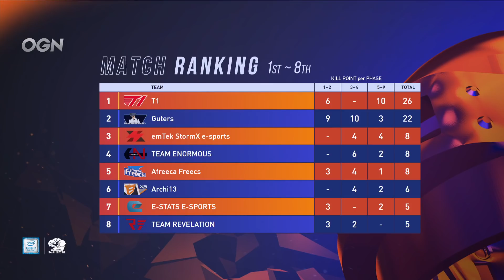[Miramar] Day2 Group B Match2 [20.01.17] - 인텔 배틀그라운드 스매쉬 컵 2020